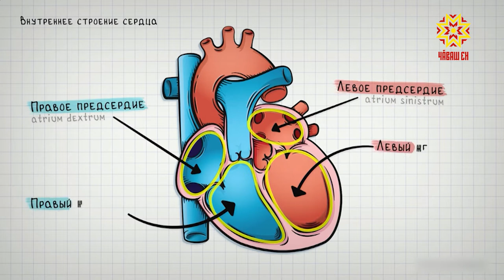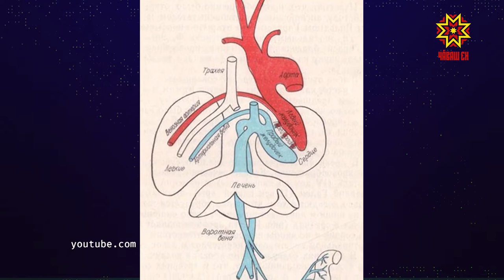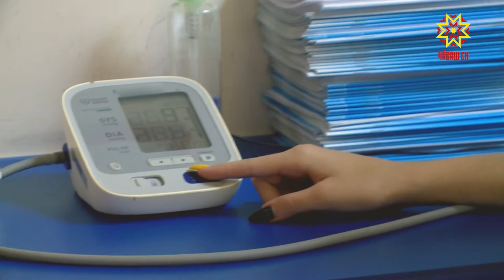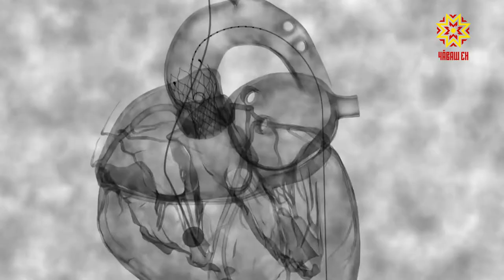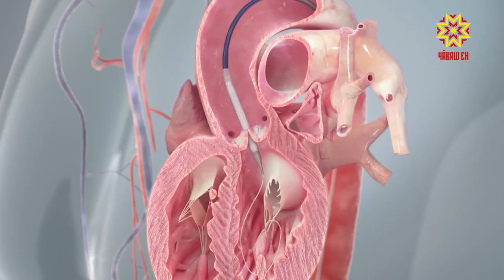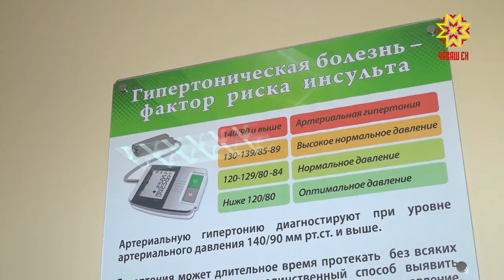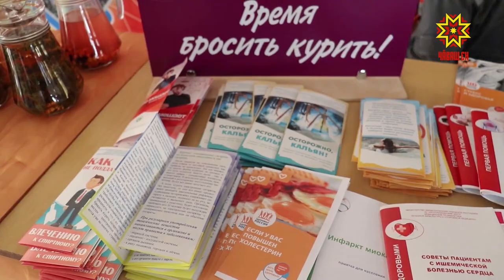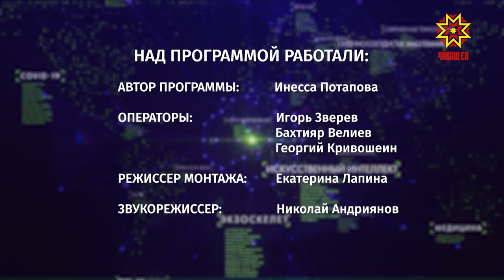Территория здоровья. Выпуск 26.07.2021